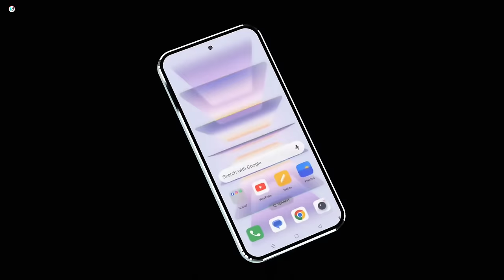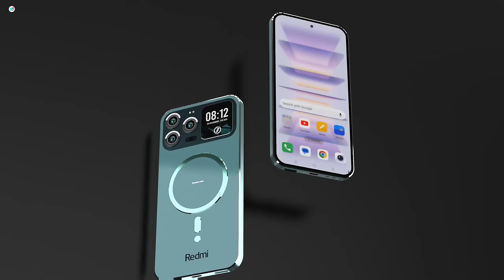Redmi Note 15 Pro - 5G,200MP Camera, Snapdragon 7 Gen1,Wireless,IP68 Certified/Redmi Note 15 Pro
Video Highlights ⚡

00:00 Intro
00:35 Battery
00:52 Camera
01:18 Fingerprint Scanner
01:34 Main Display
01:55 Cover Display
02:15 Performance
02:35 Ports
02:53 SIM Card
03:20 Outro

Music Credit -
Discovery & Downtempo

Technical Cheez Brings You The Latest Tech Information,Concept Phone ,Gadget News and Rumors of Smartphone.